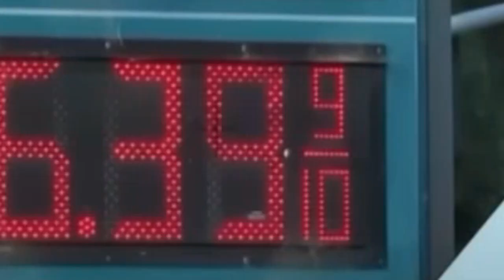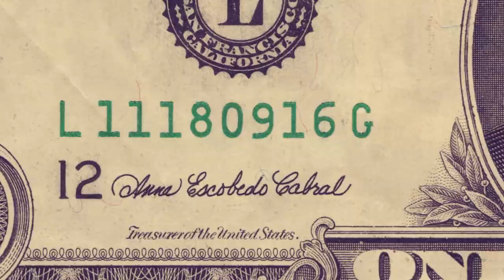🚨 NOTICIAS DE ULTIMA HORA ULTIMÁTUM DE BIDEN 1 DE NOVIEMBRE DE 2022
NOTICIAS DE ULTIMA HORA   VISA PARA EEUU SIN ENTREVISTA 1 NOVIEMBRE  DE 2022